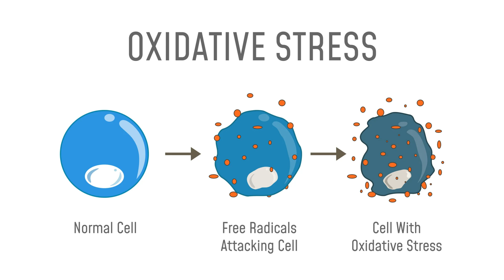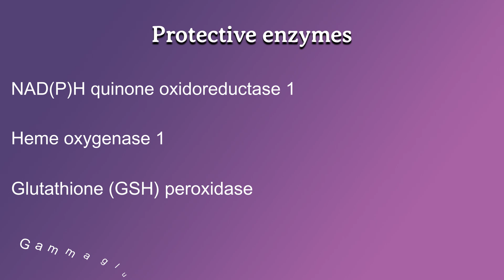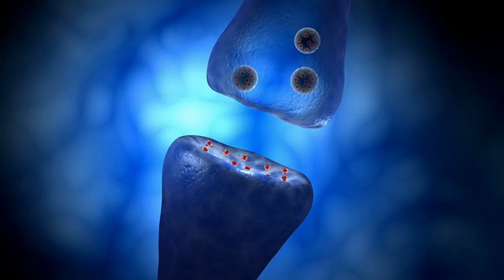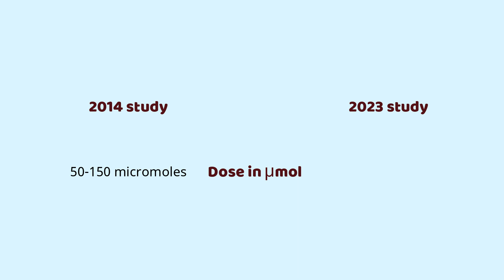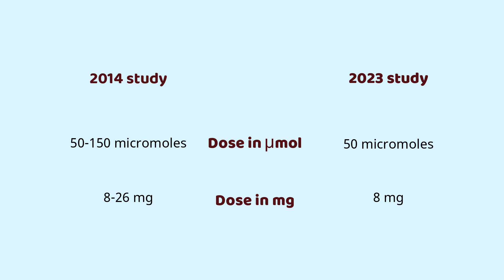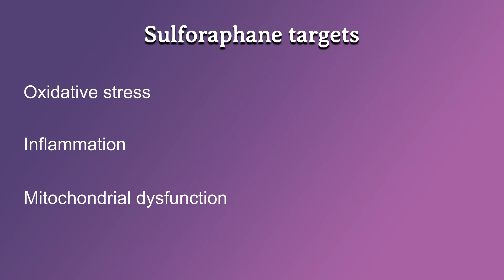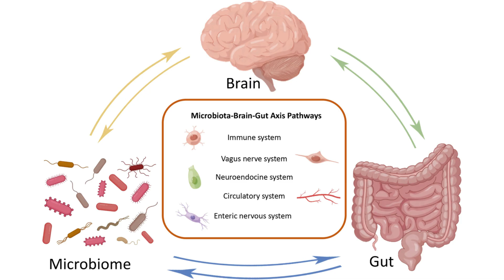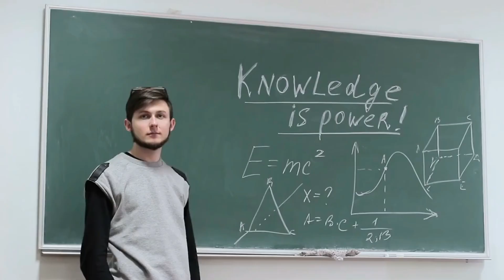Can Sulforaphane From Broccoli Help Reduce Autism Symptoms?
Could a simple compound found in broccoli really help reduce autism symptoms like irritability, focus, and hyperactivity? Join Dr. Theresa Lyons as she explores the potential benefits of sulforaphane for autism.

What sulforaphane is and how it works.
Preclinical and clinical research findings.
Dose and duration considerations for effectiveness.
Potential benefits for oxidative stress, inflammation, and mitochondrial function.
Safety, side effects, and the importance of personalized treatment.

00:00 Sulforaphane may reduce autism symptoms. Learn more.
04:19 Sulforaphane reduces inflammation and protects brain cells.
09:00 Different dosing affects sulforaphane's effectiveness in autism.
10:12 Sulforaphane improves autism symptoms with proper dosing.
15:13 Determine the child's needs, and test before using sulforaphane.
17:01 Guidance for parents using tailored, actionable steps.